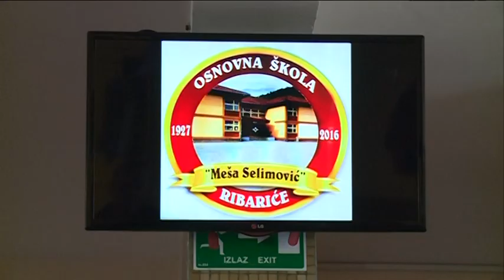O.Š "Meša Selimović" u Ribariću